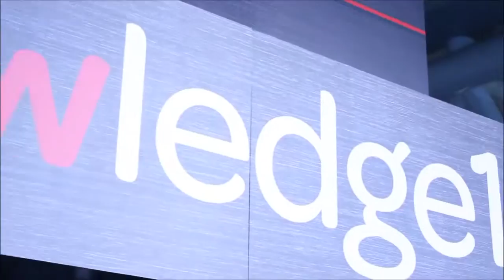Day 3 Wrap Up | ServiceNow Knowledge14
Day 3 Wrap Up at ServiceNow Knowledge 14 with Dave Vellante and Jeff Frick